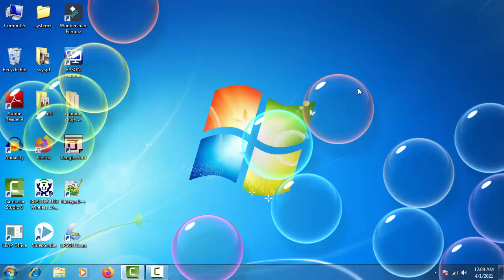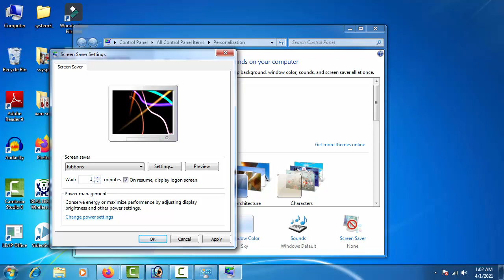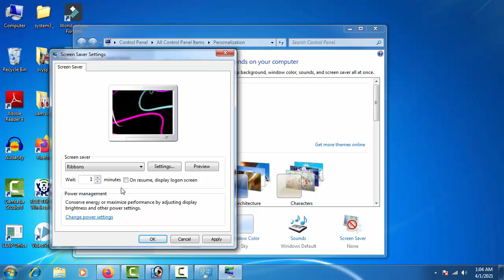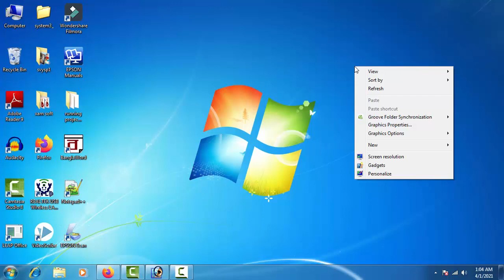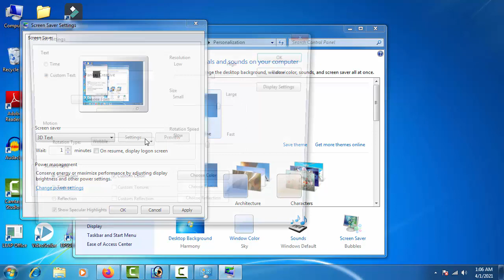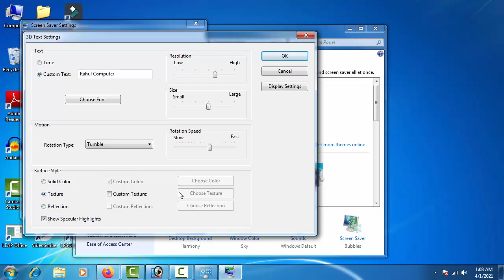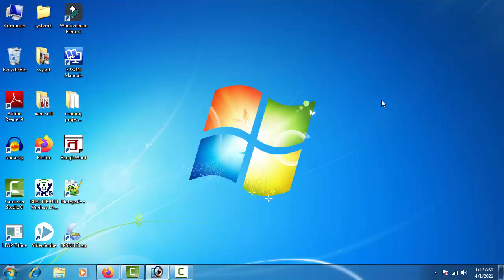How To Set Ribbons, Bubbles And 3D Screen Saver In Bengali | কিভাবে স্ক্রীন সেভার সেট করতে হয় ?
screen saver in computer | screensaver in windows 7 | screensaver in windows 8 | screensaver in windows 10 | screen saver on desktop | screen saver in laptop | screen saver in laptop windows 7 | screen saver on laptop | screensaver in windows 7/8/10 in Bengali

Hello Friend,
 In this video you will learn how the setting of the Screen Saver is done in Windows 7, as well as what option we get in the Screen Saver setting and what is the use of all those options, I hope you will like this video. Thank you. This is a practical class.

Hi Friends!
I'm Pankaj Naskar And This Is My Creative And Technology Channel ✿✿ Pankaj Creative Channel ✿✿ Computer Tips And Tricks In Bengali, Computer Learning In Bengali, Seo Tips In Bengali, Internet, Mobile, Facebook, Android, Youtube, Blog, Email Tips & Tricks In Bengali, Technology News In Bengali, Basic And Advance Tutorials In Bengali, Regarding Various Trending Topics. - ✿ Pankaj Creative Channel.